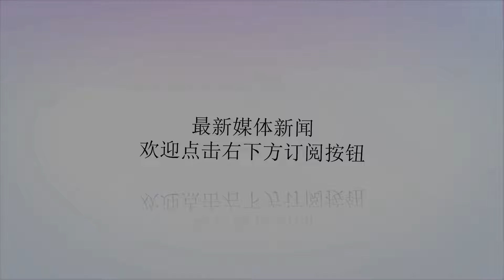NBA迎最大交易日，8球队12签约，谁才是收益最大的球队？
谢谢！NBA自由市场开启之后，很多大牌球员率先作出决定，而随着休赛期的深入，很多角色球员也正是确定新赛季的东家，而大牌球星也纷纷迎来正式的签约。最近一段时间是整个NBA的合同签约高峰期。今天也是休赛期以来签约合同最多的一天，也就是NBA最大交易日，我们一起看一下这几笔签约：1、步行者队：印第安纳步行者队官方宣布，正式与自由球员凯尔-奥奎因签约。消息源透露，奥奎因与步行者达成了1年450万美元合约。2、鹈鹕队：新奥尔良鹈鹕队官方宣布，与自由球员朱利叶斯兰德尔正式完成签约。根据球队政策，合同细节不予公布。新奥尔良鹈鹕队官方宣布，与自由球员埃尔弗里德-佩顿正式签约。3、快船队：卢克-理查德-巴莫特与快船队正式达成1年430万美元的合约，他将重返老东家。洛杉矶快船官方宣布，球队正式与后卫艾弗里-布拉德利完成续约。根据球队政策，合同细节不予公布。4、洛杉矶湖人官方正式宣布与勒布朗-詹姆斯完成签约。洛杉矶湖人队官方宣布，签下今年47号新秀斯维亚托斯拉夫-米哈伊柳克。根据球队政策，合同细节不予公布。5、立陶宛前锋戴维斯-贝尔坦斯与圣安东尼奥马刺达成了四年2000万美元的续约协议。受限自由球员布林-福布斯与圣安东尼奥马刺队达成一份为期两年合约，具体金额不详。6、密尔沃基雄鹿使用双年特例与中锋布鲁克-洛佩兹签下了一份一年合同。7、休斯顿火箭队官方宣布，正式续约后卫杰拉德-格林。根据球队政策，合同细节不予公布。8、华盛顿奇才队官方宣布，与自由球员、前锋杰夫-格林正式签约。在一天的时间里，NBA一共有8支球队完成了12笔球员签约，那么各位球迷觉得哪支球队才是收益最大的球队呢？